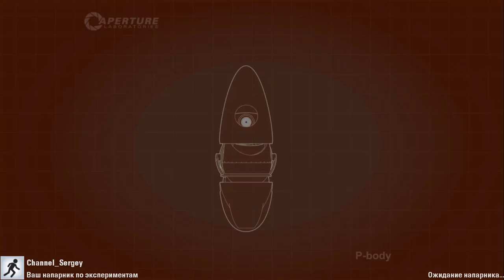Portal Reloaded(1080p,30fps) Кооп прохождение с Сергеем серия 4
Portal reloaded — бесплатная модификация компьютерной игры Portal 2, разработанная Яннисом Бринкманом в 2021 году. Механика мода во многом схожа с официальной игрой: геймплей (частично), наличие сюжета и тестовые камеры — головоломки, которые необходимо решать.